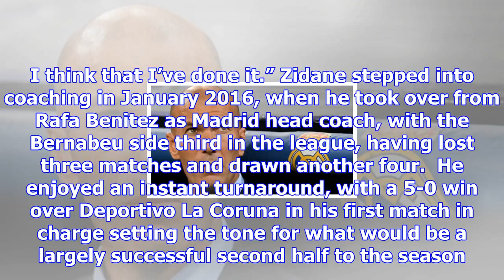Real madrid news: zidane in crisis?! heynckes mocks panic talk | goal.com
Bayern Munich head coach Jupp Heynckes has called on the footballing world to “relax” as he has defe...